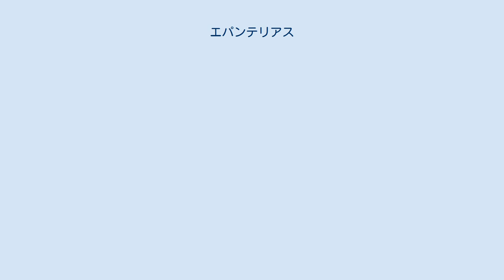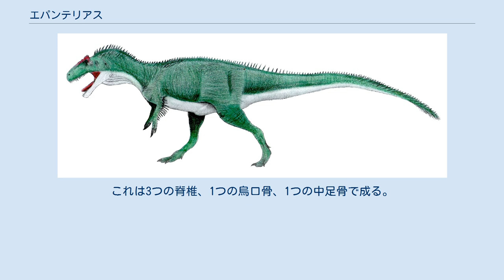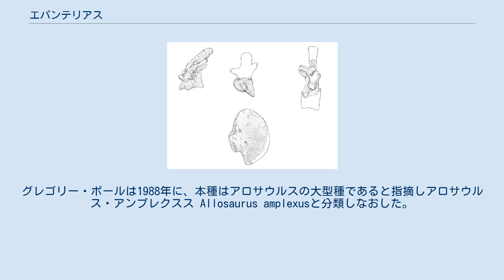エパンテリアス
エパンテリアス Epanterias はアロサウルス科に属する大型肉食恐竜。
推定全長は最大で12mに達し、ティラノサウルスやギガノトサウルスに並ぶ最大級の獣脚類だった。
研究者の中にはこれをアロサウルス属の一種とする見方もある。
ジュラ紀後期の北西アメリカに生息していた。
ジュラ紀最大の肉食恐竜の1つであり、ティラノサウルスよりも力が強かったと考える研究者もいるが、かつてはアロサウルスと同一視されたために、この称号がアロサウルスのものになってしまっていたこともある。
現在でも一部の化石しか発掘されていないため、その詳細は不確かなままである。
 生体復原図 タイプ標本（最大のもの）とヒト、3体のアロサウルスとのサイズ比較 エパンテリアスはコロラド州ガーデンパークのモリソン層上部（ジュラ紀後期、キンメリッジ期かチトン期）から発見されている。
1878年にエドワード・ドリンカー・コープによって記載された。
模式種はエパンテリアス・アンプレクスス Epanterias amplexus。
属名は｢支え｣、種小名は｢抱く｣を意味し、この組み合わせで｢抱き支える者｣の意味である。
コープは動物に対してとしてと言うより発見された骨標本に言及して学名をつける傾向があり本種の場合、それらの骨が巨体を支えていたことを想定して与えられた学名となっている。
本属はアメリカ自然史博物館蔵のホロタイプ、AMNH 5767 に基づく。
これは3つの脊椎、1つの烏口骨、1つの中足骨で成る。
またコープは当初これを竜脚類と考えていたが、後に獣脚類と改められた。
グレゴリー・ポールは1988年に、本種はアロサウルスの大型種であると指摘しアロサウルス・アンプレクスス Allosaurus amplexusと分類しなおした。
別の研究者は 種としての独自性さえ疑い、エパンテリアスはアロサウルス・フラギリス Allosaurus fragilisの大型個体に過ぎないと考えた。
 2010年にポールとケネス・カーペンターは E. amplexus の標本はアロサウルス・フラギリスよりも新しい地層（モリソン層上部）に由来する事から、恐らく別のタクソンであると指摘した。
彼らは同時に、ホロタイプのもつ情報は同定の為には貧困すぎるとし、エパンテリアスを疑問名として再記載した。